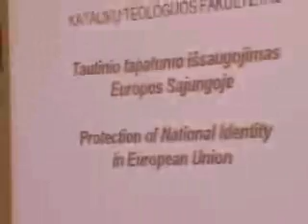1d 13 Prof Hab Dr Vytautas Landsbergis